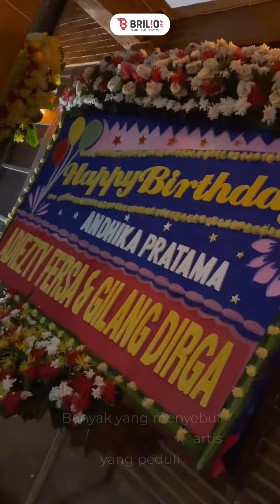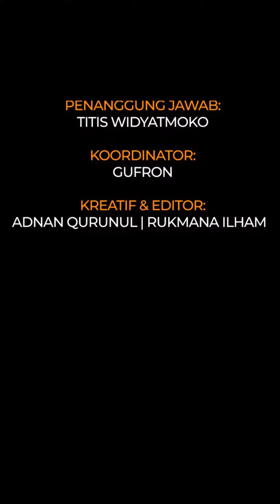Momen Andhika Pratama tak gengsi punguti sampah di warung, aksinya bikin salut netizen